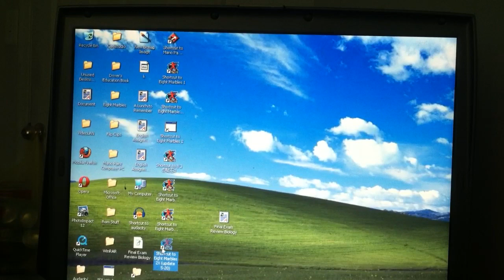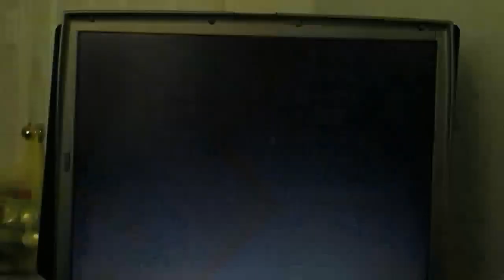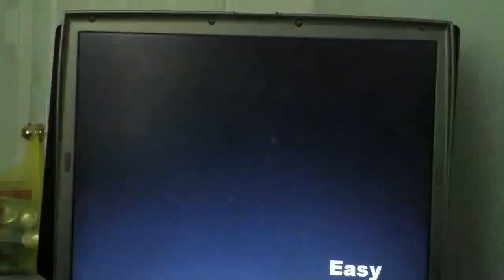Eight Marbles 2X Episode 1 (Part 1). Rica Paprika Gameplay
After figuring out a recording setup, we get to play as Rica Paprika and we also figure out what the majority of the girls do in the URA version that they dont do in the regular version.